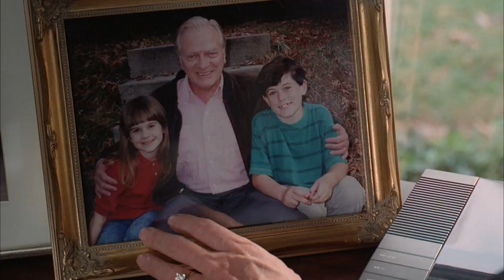SHATTERING THE SILENCE (1993) | Official Trailer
Veronica Ricci is bombarded by strange feelings and fleeting involuntary memories about her childhood after giving birth to her first child.  She seeks help from her estranged sister and soon realizes that these memories connect to childhood sexual abuse that the sister underwent.  Veronica's marriage begins to deteriorate alongside the previously close relationship that she enjoyed with her father.  Eventually, she discerns that she, too, was abused.  After acknowledging the truth, Veronica realizes that her brother's young daughter is often left under her grandpa's care, and ergo is likely subjected to the same nightmare that she once withstood herself.